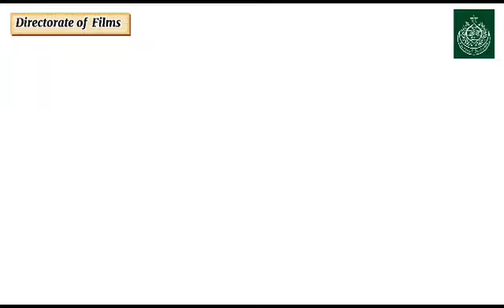Dhabeji Special Economic Zone project inaugurated by FM Mr. Bilawal Bhutto Zardari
Foreign Minister Mr. Bilawal Bhutto Zardari along with Sindh Chief Minister Syed Murad Ali Shah and members of Sindh cabinet are laying the foundation stone of the Dhabeji Special Economic Zone project.
Produce by : Directorate of Film, Information Deptt.